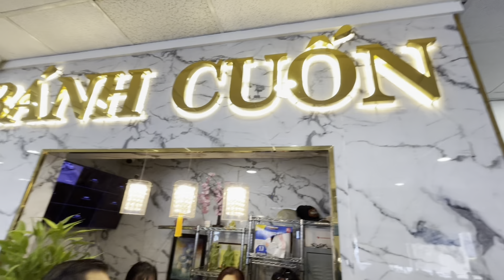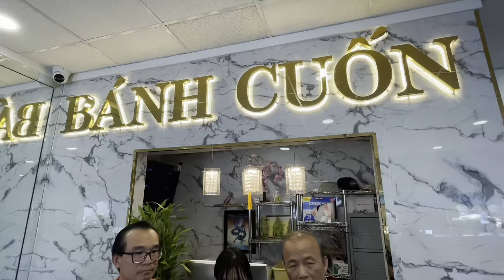Tạ Đứt Trí , Trần Thái Văn, Mười Nổ đâu , sao không giúp cô bé mồ côi này !!!